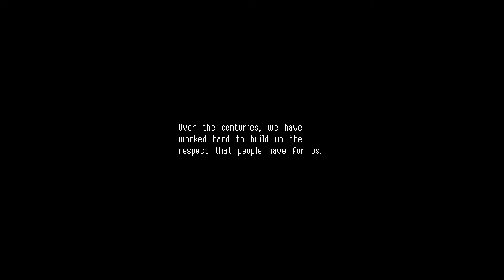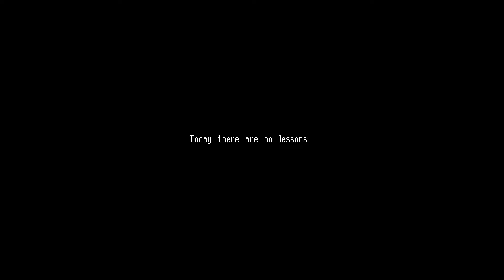Owlboy Longplay, Pt. 1